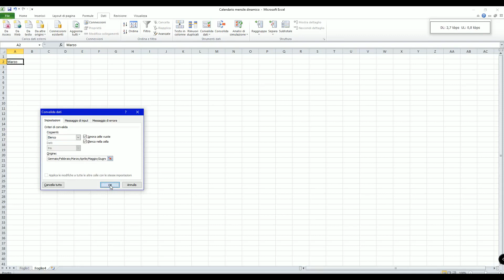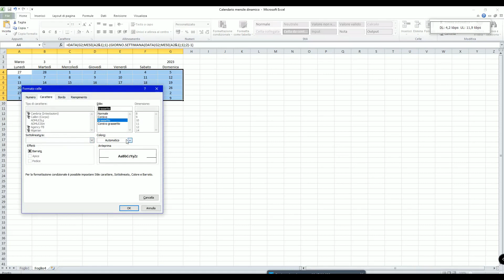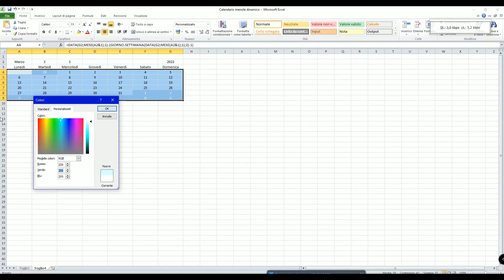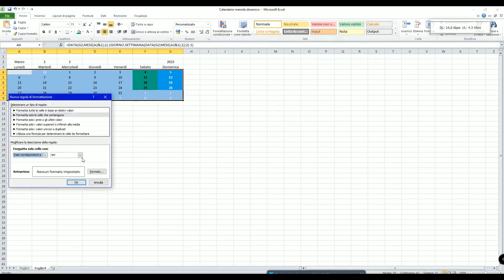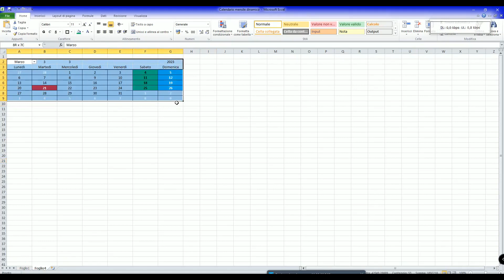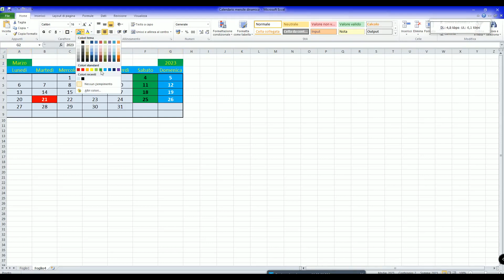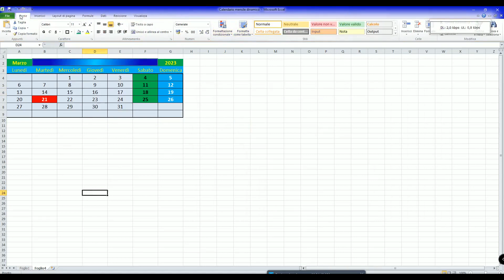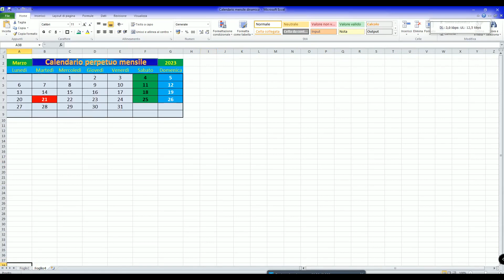Calendario Perpetuo mensile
Spiegato in modo semplice e intuitivo